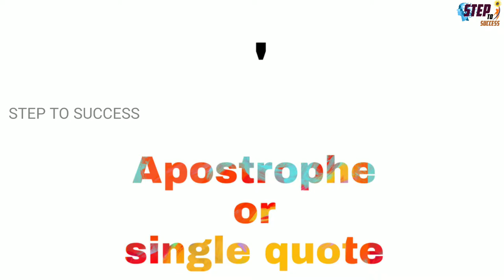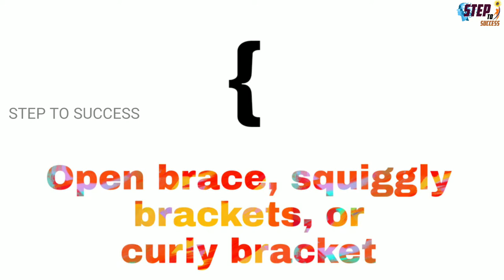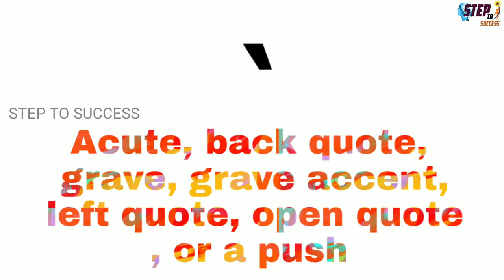KEYBOARD key explanations||Computer &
WindowsPC keyboards have a Windows key that looks like a four-pane window.CommandApple Mac computers have a command key.MenuPC keyboards also have a Menu key that looks like a cursor pointing to a menu.EscEsc (escape) key.F1 - F12Information about the F1 through F12 keyboard keys.F13 - F24Information about the F13 through F24 keyboard keys.TabTab key.Caps lockCaps lock key.ShiftShift key.CtrlCtrl (control) key.FnFn (function) key.AltAlt (alternate) key (PC only; Mac users have Option key).SpacebarSpacebar key.ArrowsUp, down, left, right Arrow keys.Back SpaceBack space (or Backspace) key.DeleteDelete or Del key.EnterEnter key.Prt ScrnPrint Screen key.Scroll LockScroll Lock key.PausePause key.BreakBreak key.InsertInsert key.HomeHome key.Page upPage up or pg up key.Page downPage down or pg dn key.EndEnd key.Num LockNum Lock key.~Tilde.`Acute, back quote, grave, grave accent, left quote, open quote, or a push.!Exclamation mark, exclamation point, or bang.@Ampersat, arobase, asperand, at, or at symbol.Octothorpe, number, pound, sharp, or hash.£Pound Sterling or Pound symbol.€Euro.$Dollar sign or generic currency.¢Cent sign.¥Chinese/Japenese Yuan.§Micro or Section.%Percent.°Degree.^Caret or circumflex.&Ampersand, epershand, or and symbol.*Asterisk, mathematical multiplication symbol, and sometimes referred to as star.(Open parenthesis.)Close parenthesis.-Hyphen, minus or dash._Underscore.+Plus.=Equal.{Open brace, squiggly brackets, or curly bracket.}Close brace, squiggly brackets, or curly bracket.[Open bracket.]Closed bracket.|Pipe, or, or vertical bar.
\ Backslash or reverse solidus.
/ Forward slash,
" Quote,quotation mark, or inverted commas.
' Apostrophe or single quote.
Less than or angle brackets.
Greater than or angle brackets.
. Period,dot or fullstop.
? Question mark.